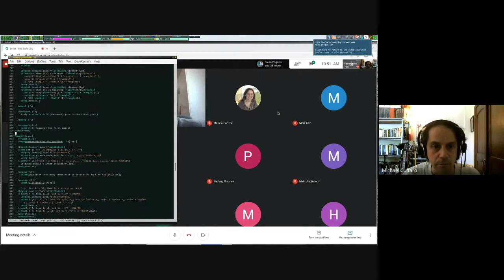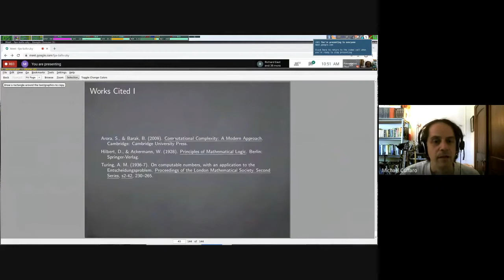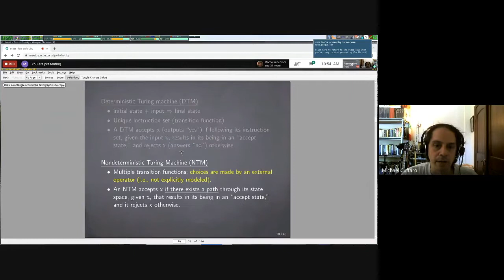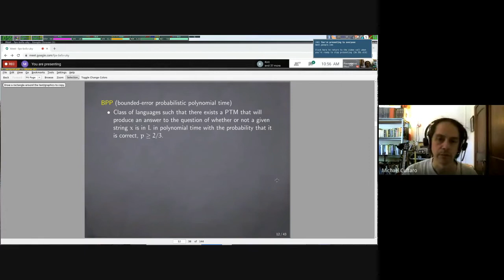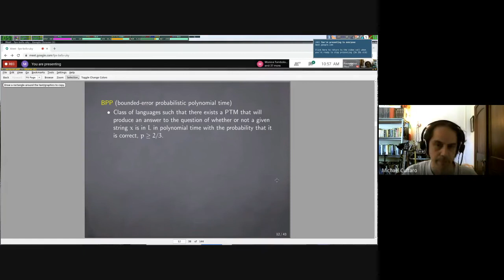Michael Cuffaro - Basic Concepts of Quantum Computation [Q&A]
Michael Cuffaro (Munich Center for Mathematical Philosophy) answers student's questions about his talk "Basic Concepts of Quantum Computation" during the Urbino Summer School in Philosophy of Physics.

Moderator: Vincenzo Fano
Online Assistant: Mirko Tagliaferri